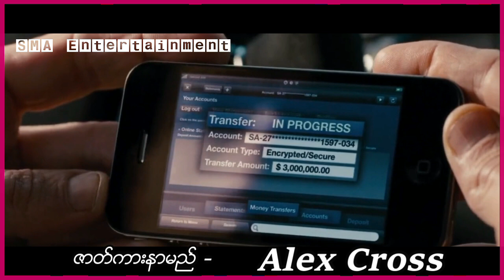ရူးသွပ်နေတဲ့လူဆိုးက စုံထောက်တစ်ယောက်ကို လူသတ်သမားတစ်ယောက်ဖြစ်လာအောင် ပြုလုပ်ခဲ့တယ်။